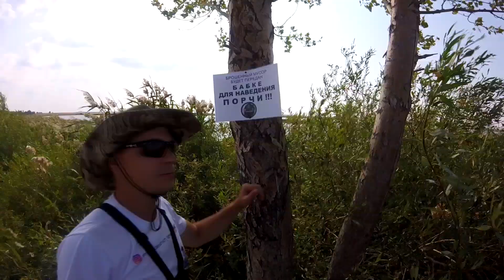Рыбалка на карпа с берега | Новое место | Старые проблемы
Моменты из видео по времени:
00:32 - что по чем, озеро, съемка с квадрокоптера
01:53 - про прикормку
03:35 - удобные поводочницы
04:18 - малек карпа, обожрался хлеба
04:40 - светлячки для рыбалки, монтаж
06:36 - долгожданный КАРП
08:08 - прощание, отпускаю КАРПА)
09:21 - смена места
10:32 - просто МЕГА КУЧА ворон
11:11 - вешаю табличку: брошенный мусор будет передан бабке, для наведения порчи)
11:47 - итоги, выводы, прощание

Ловля карпа с берега на фидер и поплавочную снасть. Карпфишинг.

Вы находитесь на канале Рыбалкин TV, который посвящен нашему любимому увлечению - РЫБАЛКА, и всему, что с ней связано!

А так же видео для начинающих рыболовов!

Спасибо! Всем